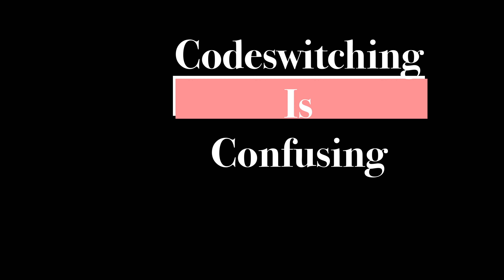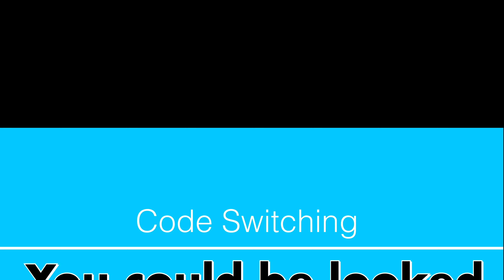Easy but NOT so Easy_ Code Switching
Have you ever wondered why ‘code switching’ causes so much confusion?  In this edition of ‘Easy but NOT so Easy’, I talk about the unique challenges of ‘code switching’ and why it may not yield the same results.